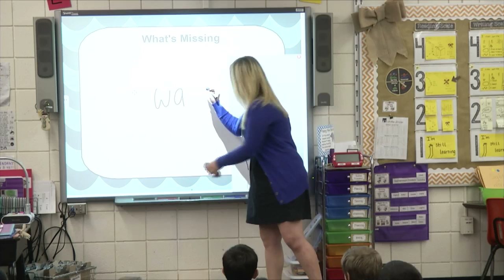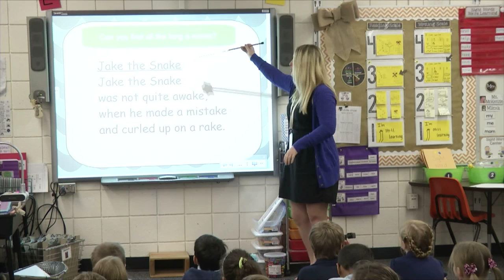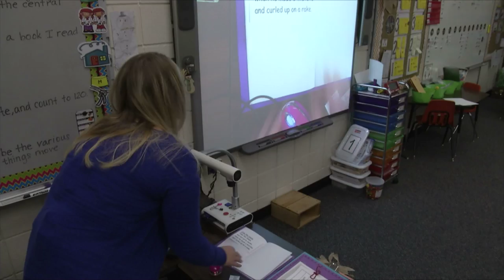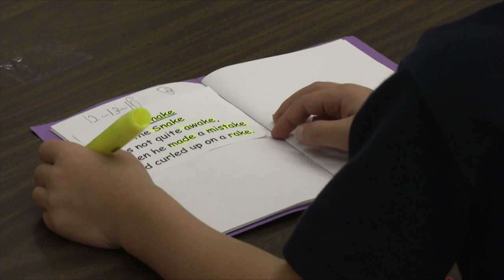Inside the PCS Classroom: January 2017-Word Study Across a Week part one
Curlew Creek Elementary teacher Paige McKenzie demonstrates the use of sounds and phonics for students to help develop their vocabulary.